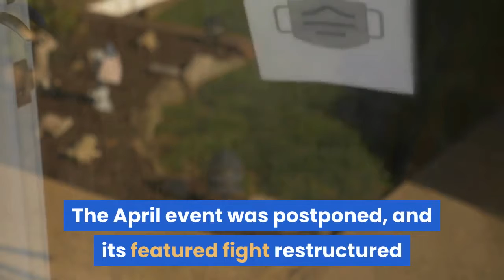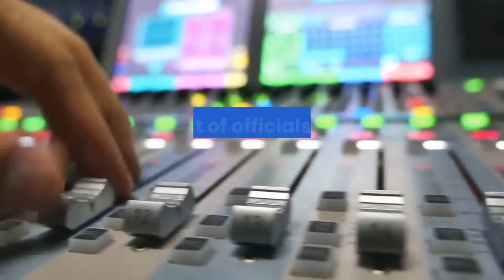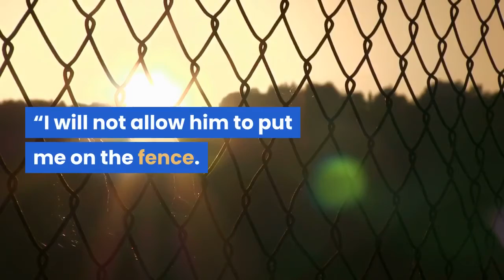U.F.C. 254 What to Watch for From Nurmagomedov and Gaethje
Entering this year, the Ultimate Fighting Championship’s brain trust figured that 2020 would climax with a blockbuster rematch between the outlandish Irish star Conor McGregor and the undefeated lightweight champion, Khabib Nurmagomedov. After McGregor’s 40-second dismantling of Donald Cerrone in January, Dana White, the U. F. C. ’s president, spoke openly about matching McGregor against Nurmagomedov again, but in a venue befitting the fight’s appeal. White mentioned the O2 Arena in London and AT&T Stadium in Arlington, Texas, as possible destinations, provided Nurmagomedov defeated Tony Ferguson in a title fight that was scheduled for April in Brooklyn. Then the coronavirus pandemic scrambled those plans (and the rest of the sports world). The April event was postponed, and its featured fight restructured when pandemic restrictions kept Nurmagomedov from traveling to the United States from Russia. Ferguson then lost over five punishing rounds in May to Justin Gaethje, a hard-hitting lightweight from Colorado. Now the biggest U. bout of the year will pit Nurmagomedov against Gaethje on Saturday, on Yas Island in Abu Dhabi, in front of officials and a broadcast crew, but without spectators or revenue from ticket sales. Yet White won’t categorize Saturday’s main event as a consolation prize for a Nurmagomedov-McGregor rematch that has not yet materialized. Instead, he calls the fight a potential record breaker and the high point in a trying year.“You have all the ingredients for a massive fight, ” White said this week. “This thing is tracking to be the biggest fight we’ve ever done. ”What makes White so confident that a matchup that wasn’t on the radar at the start of this year will be so appealing to fans? Nurmagomedov, 32, is a suffocating pressure fighter who supplements his relentless wrestling with well-placed punches and kicks. His 28-0 record is rare in a sport in which the elites are often pushed to fight top competition.“I know he knows how to wrestle, ” Nurmagomedov said of Gaethje. “But what about wrestling for 25 minutes? ”Gaethje, 31, was an All-American wrestler his junior year at the University of Northern Colorado. But as a mixed martial artist, he prefers crowd-pleasing, high-impact strikes. Against Nurmagomedov, Gaethje intends to wrestle just enough to keep the fight on his terms, and he has said he didn’t even study video of Nurmagomedov during training camp.“I’m always focused on being my best self, ” Gaethje said. “I will not allow him to put me on the fence. If I do, then I’m screwed. ”When the New York State Athletic Commission refused to approve Nurmagomedov-Ferguson in April, as coronavirus cases overwhelmed New York City, the U. began an intensive search for a new site, with a local commission comfortable allowing fights during a pandemic. White mentioned the possibility of a private island for fighters based outside the United States, and the U.